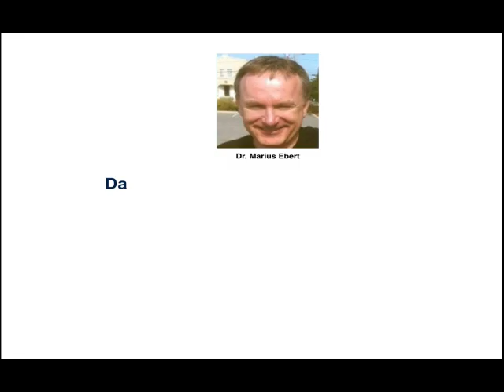Betriebswirt IHK, Training on the job, 4-Stufen-Mehode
Beispiele:
• Betriebswirt
• Technischer Betriebswirt
• Technischer Fachwirt
• Industriefachwirt
• Wirtschaftsfachwirt
• Handelsfachwirt
• Personalfachkaufmann
• Industriemeister
• Küchenmeister
• Restaurantmeister
• Hotelmeister
• Abwassermeister
• Wassermeister